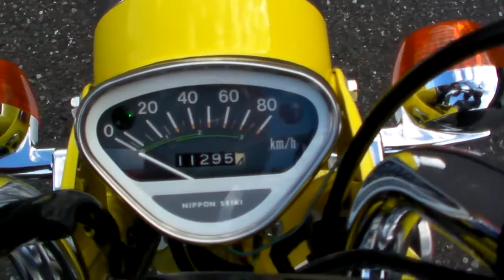HONDA DAX 50 Custom ST50 1410250219 ｔ